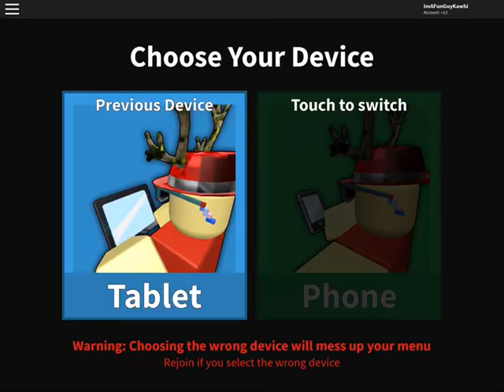BIOBLADE GIVEAWAY LIKE SUB FRIEND ME!